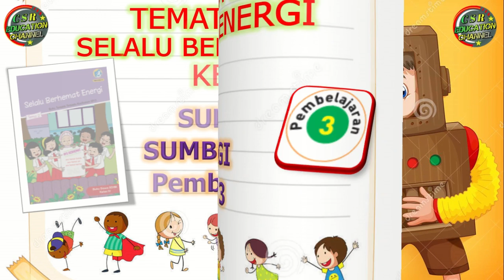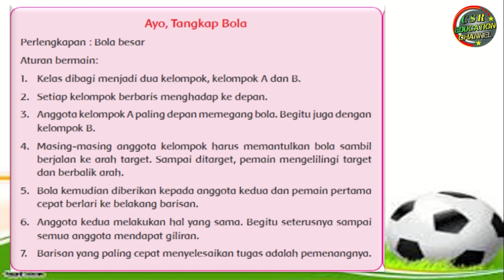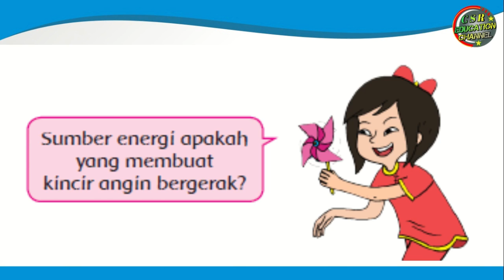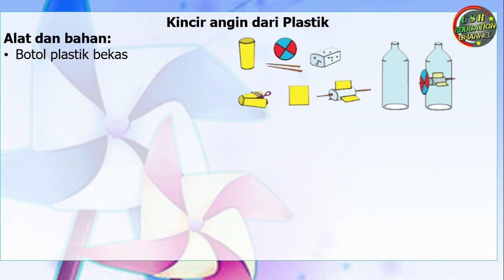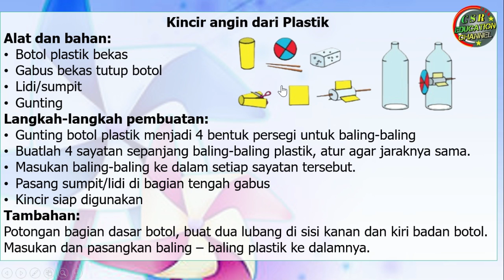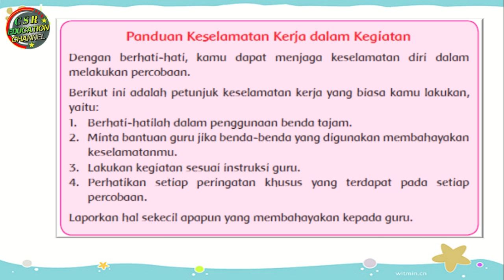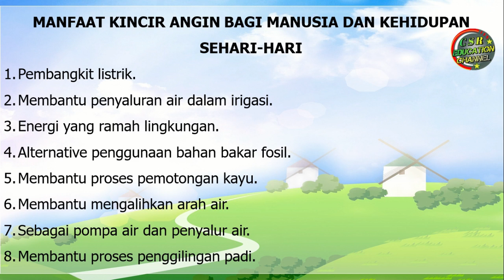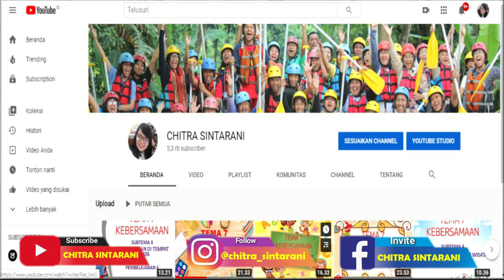Kelas 4 Tematik : Tema 2 Subtema 1 Pembelajaran 3 (Selalu Berhemat Energi)